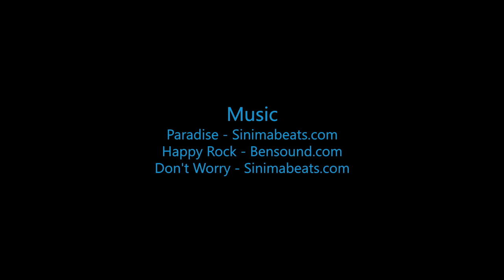Skydive B.I.G - Thomas